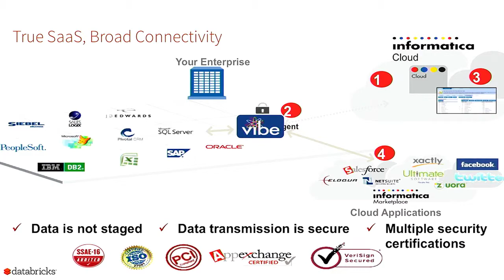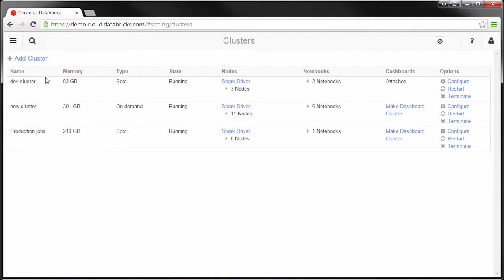Informatica Cloud Partner Testimonial – Databricks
John Tripier from Databricks discusses the reasons they chose to partner with Informatica, including the shared vision of making big data simple. Check out the Databricks connector at